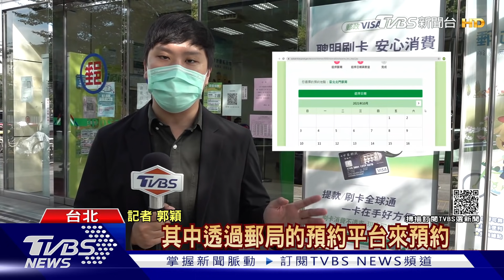漏洞?父「過世4年」身分證號登記郵局領5倍券 竟成功｜TVBS新聞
郵局五倍券預約系統，出現漏洞了嗎？有民眾發現，父親已經過世四年，但身分證字號卻還能在郵局網站登記、領取五倍券，懷疑系統有漏洞，但郵局人員解釋，登記網站只是方便民眾預約，領券時才會連動系統，審核資格，不會有冒領問題！